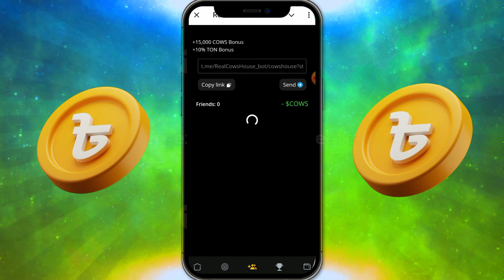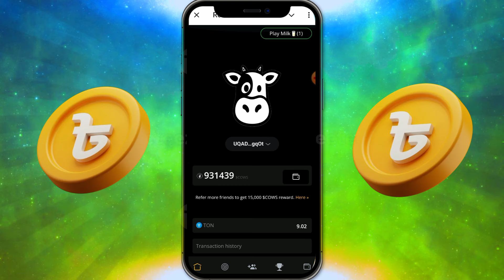Real Cows House Withdraw Update Today || Real cows house telegram bot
real cow house scam
real cow house airdrop wallet connect
real cows house
real cows house airdrop
real cows house listing date
real cow house same like dogs
real cows house ton withdraw
airdrop real cows house
telegram bot